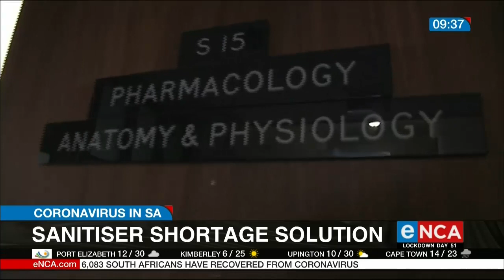Sanitiser shortage solution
Rhodes University has partnered with the Eastern Cape government to produce 900 litres of sanitiser per day - for free.
This comes amid a shortage of personal protective equipment - and after protests by nurses in the province for better protection at hospitals and clinics. The sanitiser's being made by the professor and students of the pharmaceutics department and being distributed across the province.
Govan Whittles reports. Courtesy